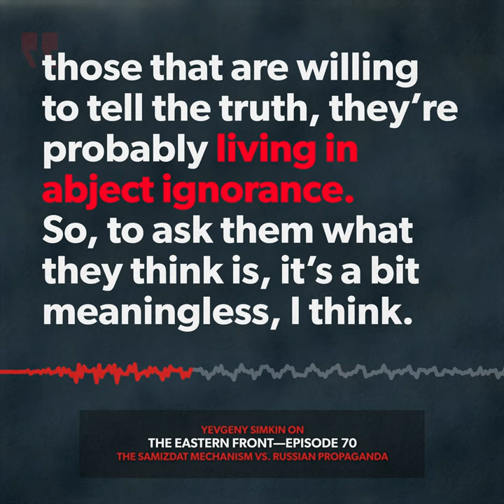Samizdat Mechanism vs. Russian Propaganda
FULL PODCAST—Episode 70: The Samizdat Mechanism vs. Russian Propaganda (with Yevgeny Simkin)